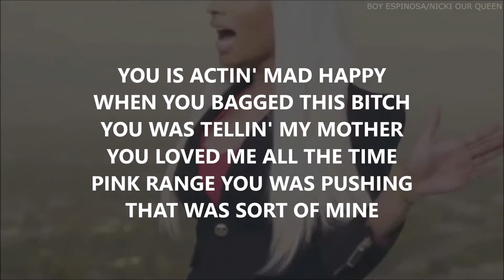Nicki Minaj Verse - So Bad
Enjoy the verse on So Bad, lyrics made by Nicki Our Queen, i hope you guys like it, and share my video, thanks.